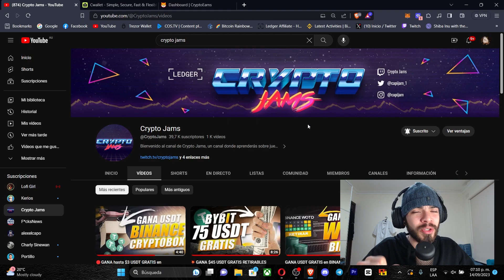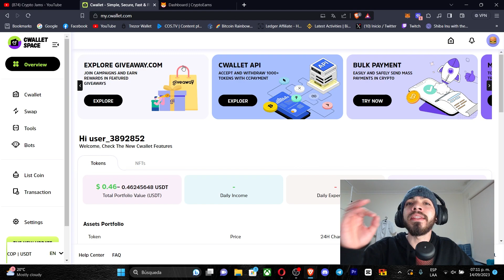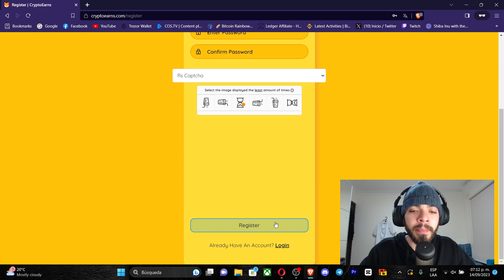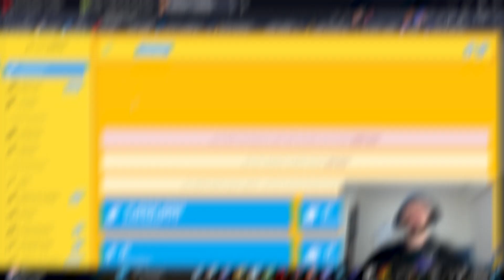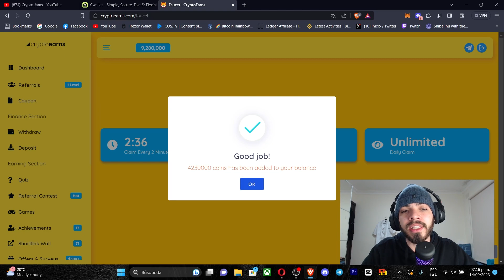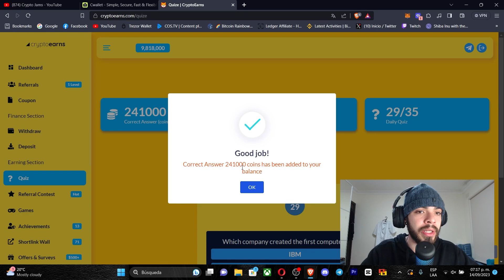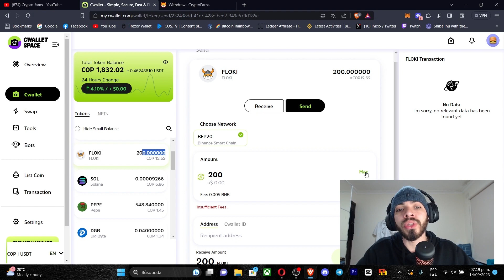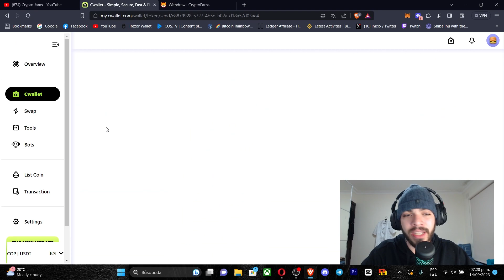🟣GANA BITCOIN, PEPE y SHIBA GRATIS a FAUCETPAY y BINANCE - CRIPTOMONEDAS GRATIS🟣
Con Pipeflare Faucet podremos ganar TODOS LOS DÍAS fracciones de Zcash y Matic. Podremos hacer los retiros a nuestra wallet de Binance, si así lo deseamos. También podemos hacer staking de la criptomoneda 1FLR, que nos permitirá tener acceso a muchos AIRDROPS que entrega la faucet mensualmente